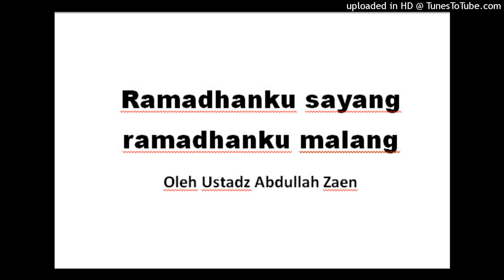Ramadhanku sayang ramadhanku malang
Semoga Bermanfaat,